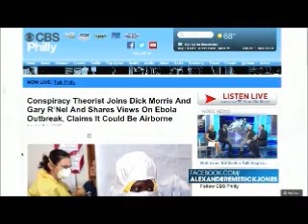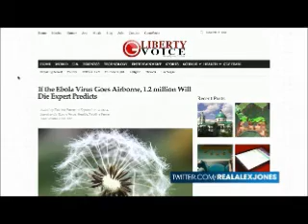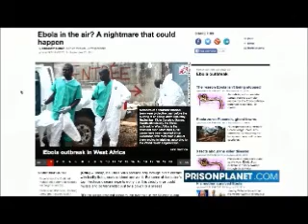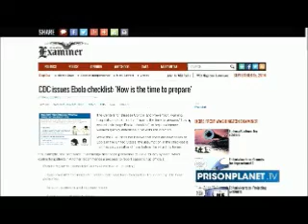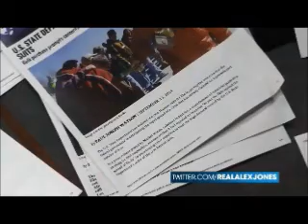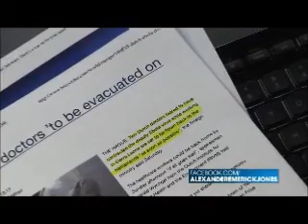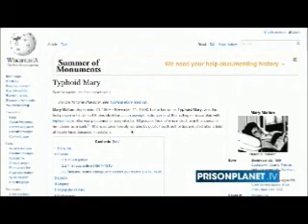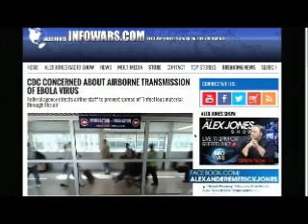The Alex Jones show Monday September 15th 2014 part 2 of 13 edited flagged by YouTube scumbags